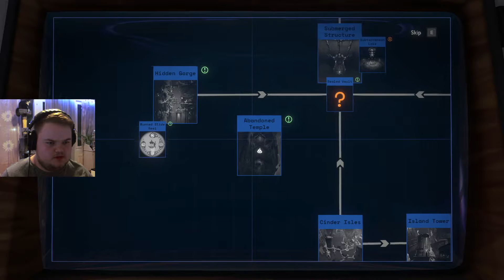Outer Wilds: Echoes of the Eye - Ep.5 - MYSTEERI SEN KUN SAKENEE!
Tutkitaan viimeinen oikean maailman tutkimuskohde ja törmätään varjomaailmassa hieman karmivaan näkyyn